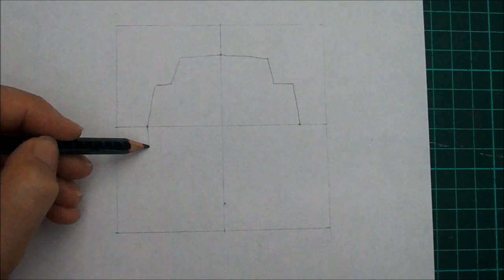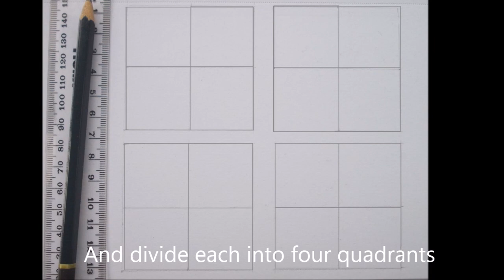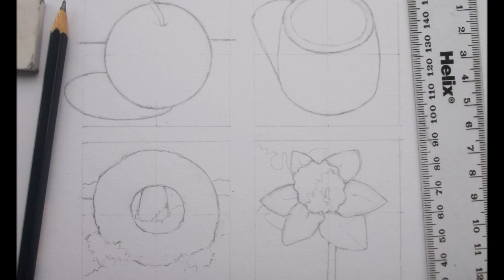Improve your Drawing Skills with These Simple Exercises: Symmetrical Objects and Shading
These simple drawing exercises take only 15 minutes each. Drawing symmetrical objects not only develops visual awareness, but heightens the four lines of vision. Here, I have drawn simple objects with symmetrical aspects, being an apple, an eggcup, a quoit (a prehistoric stone found in Cornwall) and a daffodil head. Each has irregular features but can be described as being symmetrical. I have drawn four squares divided into four quadrants that provide guidelines on which to plan the drawings. This guards against sloping or wonky drawings. After completing the outlines, I shaded each object to suggest form.